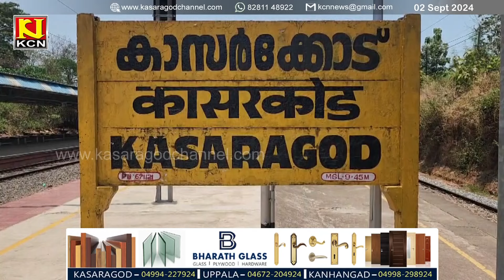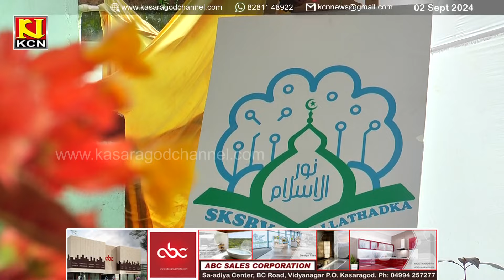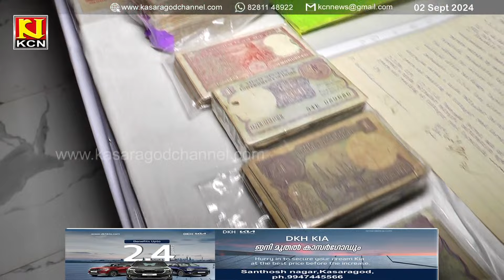KCN Kannada News 02 September 2024